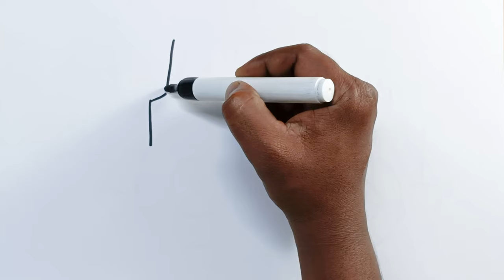tractor drawing, Painting and Coloring For Kids & toddlers | How to Draw tractor toy-Dear Kids Art